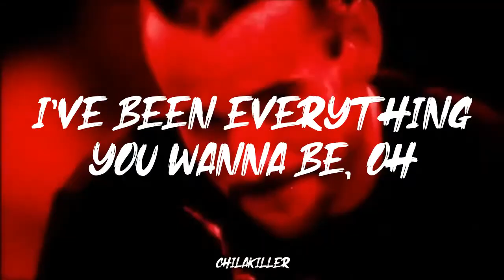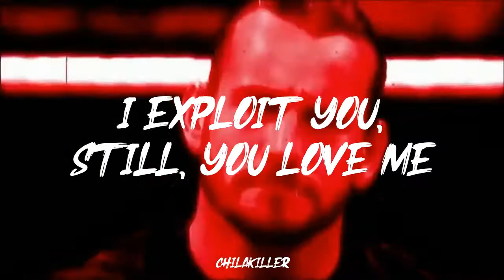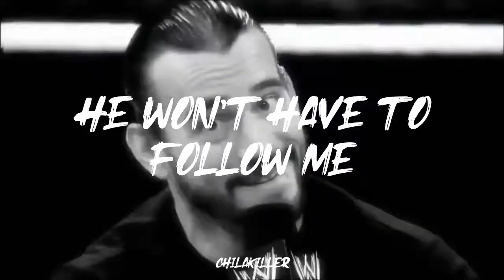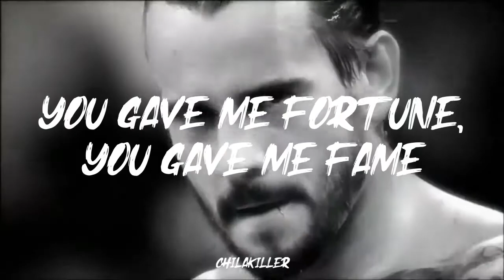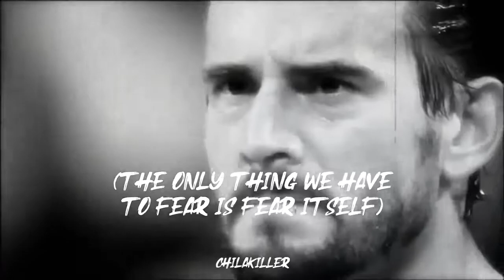Living Colour - Cult of Personality (Lyrics) CM PUNK THEME